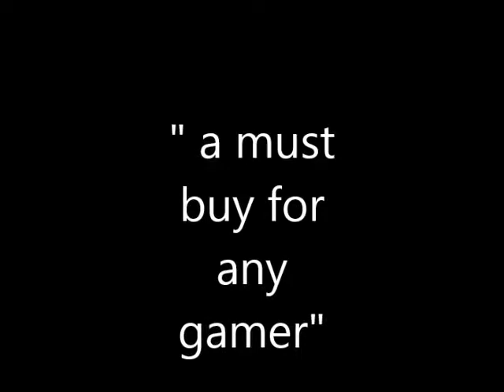My Movie 9